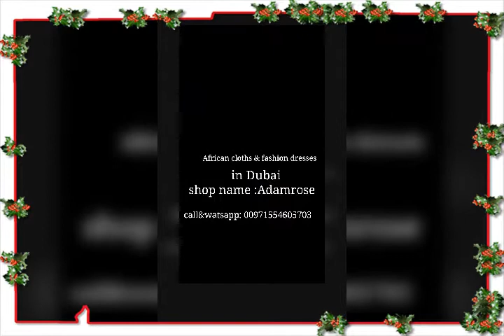African shop in dubai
About this video                                                            African cloths & fashion dresses